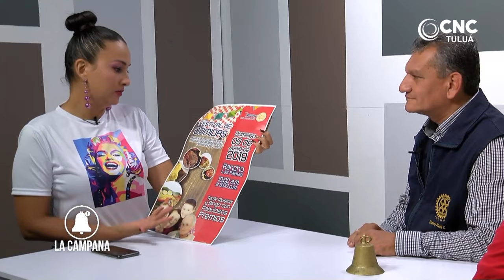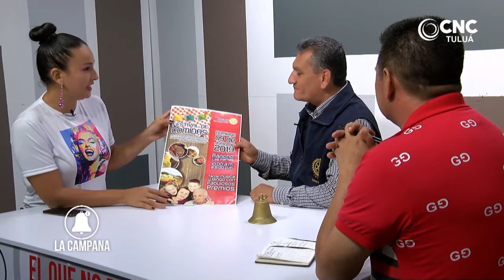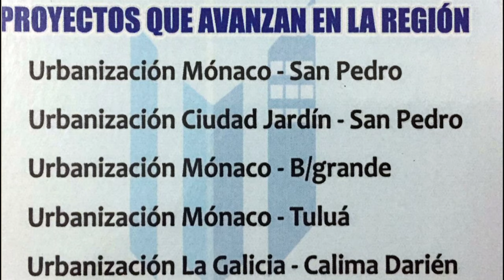Suena La Campana Junio 07 de 2019